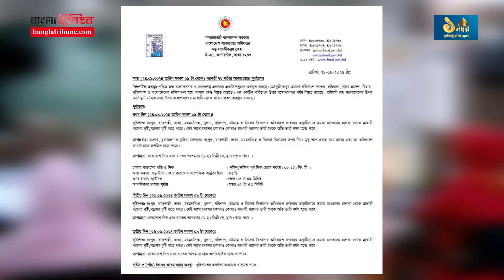আজকের আবহাওয়া সংবাদ। ঢাকাসহ ৫ বিভাগ ও তিন জেলায় তাপপ্রবাহ